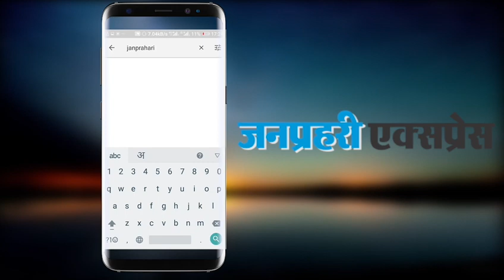Dunki Movie Official Teaser | Shahrukh Khan | Release On 22 December 2023